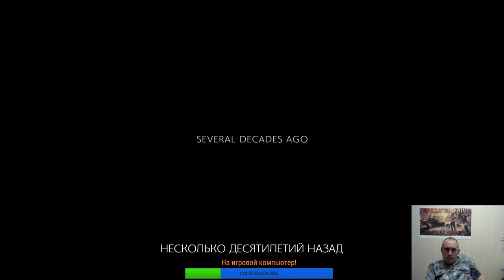TEKKEN 7 стрим от Императора